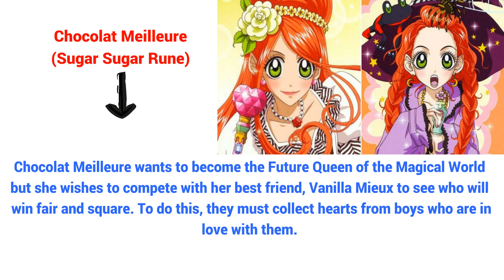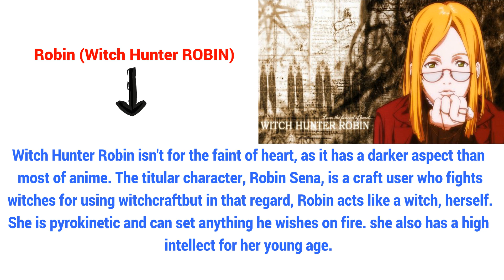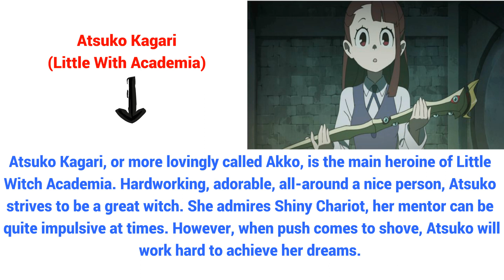5 Best Witches In Anime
Spells, cauldrons, and pointy hats. From adults to children, these mischievous witches are some of the best and powerful in anime. Double, double toil and trouble witches can either be some of the sweetest or mischievous characters in anime. From wielding powerful spells or having vast knowledge no one else has, witches can either be good or plain evil. However, their alignment does not matter what does is how good of a witch and character they are in the end. After finishing the series, those who remain in fans' minds or even acting as a mascot for the franchise are some of the best aspects of a character. Here are the best witches in anime, from the most devilish to the purest characters.

7 witches anime about
witches craft anime
anime witches cosplay
7 witches anime characters
brave witches anime characters
strike witches anime characters
7 witches anime cast
kingdom of witches anime characters
the witch's castle anime
cute witches anime
7 witches anime release date
7 witches anime genre
green witches anime
7 witches anime episodes
7 witches anime ending
kingdom of witches anime episode 1
anime with witches
land of the witches anime ep 8
land of the witches anime
luminous witches anime
little witches anime
land of the witches anime wikipedia
anime like yamada-kun and the seven witches
anime like strike witches
anime like yamada and the seven witches
anime like brave witches
list of anime witches
magic witches anime
tweeny witches anime planet
witches manga anime planet
7 witches anime plot
strike witches anime review
strike witches road to berlin anime
re zero anime witches
yamada kun and the seven witches anime review
anime about witches reddit
7 witches anime rating
download anime strike witches road to berlin
kingdom of witches anime
kingdom of witches anime season 2
killing witches anime
yamada-kun and the seven witches anime news network
the witch's house anime
anime that has witches
anime about hunting witches
anime that have witches
witches harem anime
anime witches with white hair
witch's hat anime
iconic witches anime
witches in anime
is mary and the witch's flower an anime
strongest witches in anime
famous witches in anime
anime with witches in them
top witches in anime
anime about witches in school
anime ice witch
witches and wizards in anime
kingdom of witches anime japanese name
anime of witches
anime about witches on netflix
strike witches anime order
7 witches anime op
the witches of adamas anime
old anime about witches
name of anime with 3 little witches
anime of three witches
noble witches anime
anime female witches
world witches anime
world war witches anime
wandering witch anime
anime with witches and wizards
watchmojo top 10 sexiest anime witches
anime with beastmen and witches
the seven witches anime
the 7 witches anime
the witches anime
three witches anime
the land of witches anime
tank witches anime
the witches anime movie
is mary and the witch's flower on netflix
is mary and the witch's flower good
top anime witches
top 10 anime witches
top ten anime witches
anime witches characters
strike witches anime wiki
7 witches anime wiki